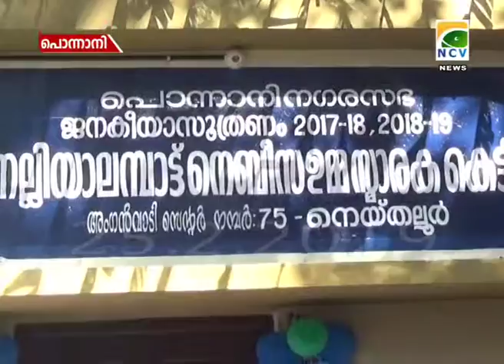പൊന്നാനി നഗരസഭയിലെ രണ്ട് അങ്കണവാടി കെട്ടിടങ്ങൾ ഉദ്ഘാടനം ചെയ്തു.